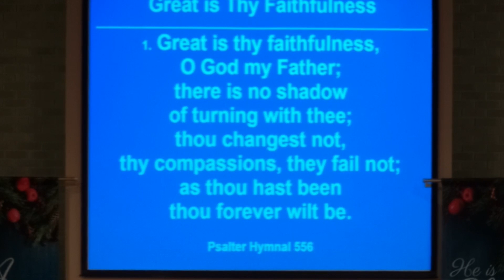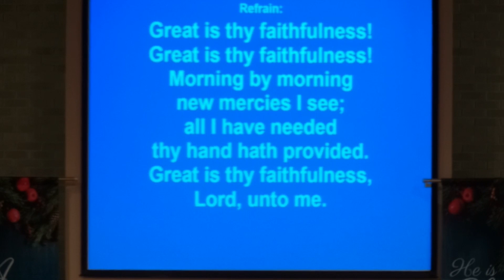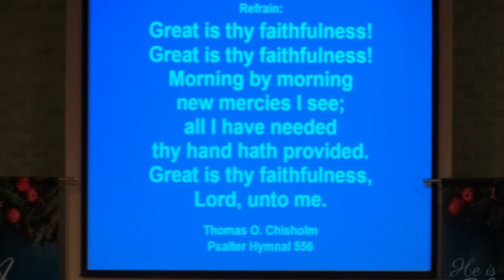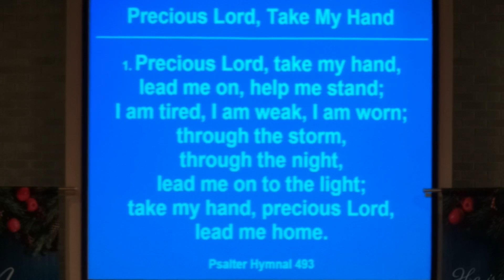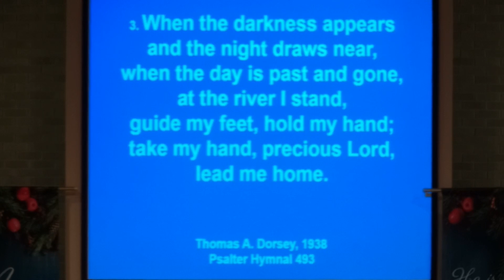Lillian Westdorp January 4, 2024